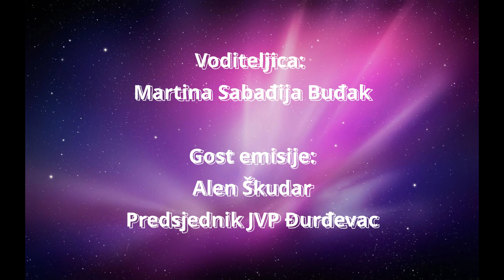Pitali smo 20 03 2022 Podravski radio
Gost Alen Škudar, predsjednik VZG Đurđevac